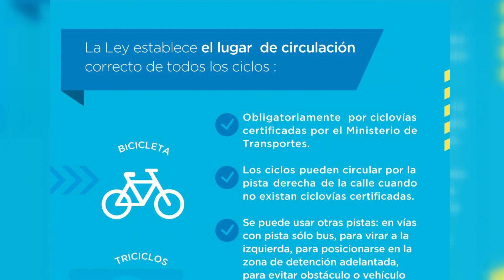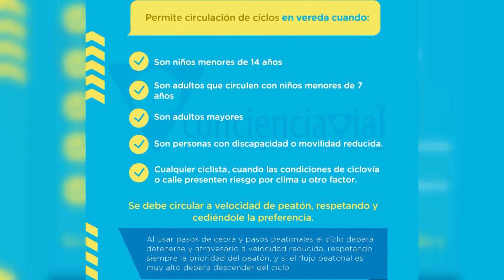Convivencia vial - ITV Noticias